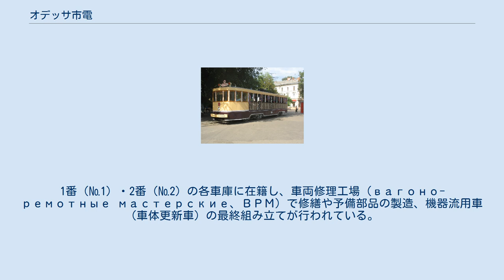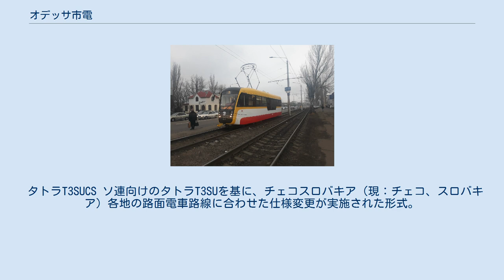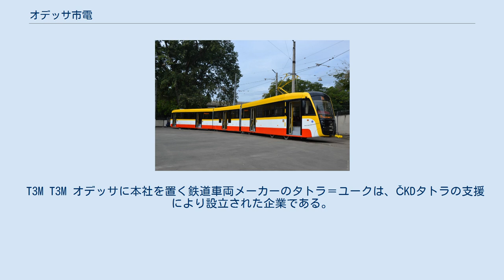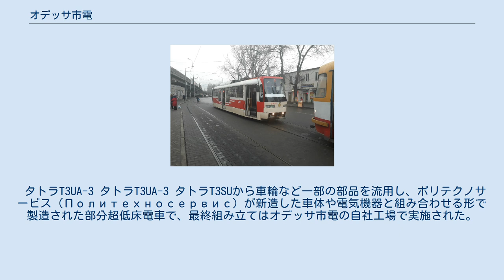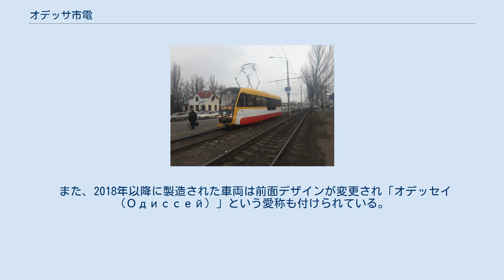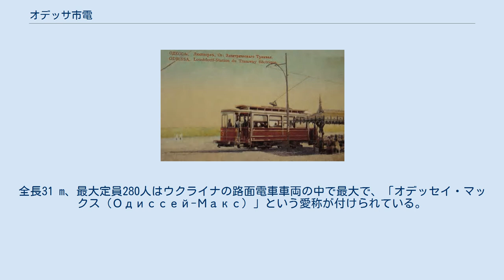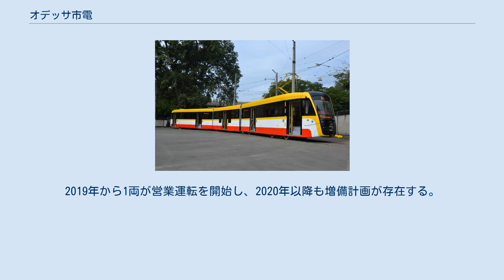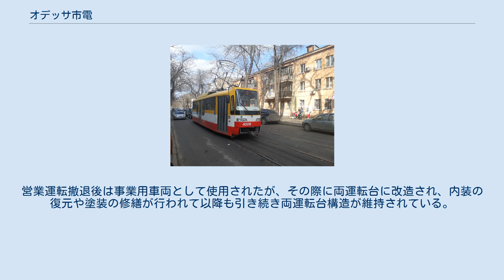オデッサ市電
オデッサ市電（ウクライナ語: Одеський трамвай）は、ウクライナの都市・オデッサに大規模な路線網を有する路面電車である。
2020年現在、トロリーバス（オデッサ・トロリーバス）と共に公共事業体「オデスゴルエレクトロトランス」（ウクライナ語: КП «Одесгорэлектротранс»）によって運営されている。
 オデッサ市内における最初の軌道交通は1881年に開通した馬車鉄道で、続く1882年に開通したスチームトラム路線も含め、19世紀の終わりにはオデッサ市内各地に軌道網が築かれていた。
一方、同時期には旧：ロシア帝国各地の都市でこれらの交通機関よりも輸送能力が高い路面電車の建設が積極的に行われるようになり、オデッサでも20世紀に入ると路面電車建設の機運が高まり始めた。
それを受け、まず1906年にはオデッサ市中心部と海岸沿いのルストドルフ（Люстдорф）へ向かう路線の建設が始まり、1907年に開通した。
これに続き、オデッサ市内でも1908年から路面電車の建設が行われ、1910年9月24日に営業運転を開始した。
これらの路線は軌間1,000 mmでオデッサ市との契約のもとベルギーの企業によって管理が行われ、車両も同国製のものを使用していたが、後にロシア帝国各地の企業へも発注を実施し、馬車鉄道が完全に置き換えられた1917年の時点で300両もの車両が在籍していた。
 第一次世界大戦やロシア革命の混乱期には路面電車の運行が一時休止し、1920年から1922年にかけては1913年に廃止されたスチームトラムが再度運行する事態になったが、1921年以降復旧工事が行われ、1927年までに戦前の路線網がほぼ運行を再開した。
この時点でオデッサ市電は32系統、車両数301両（電動車242両、付随車59両）を誇り、ソビエト連邦全体でも4番目の規模を有する路面電車となっていた。
 1930年代初頭には一部の系統が廃止されたが、一方で乗客数は増加の一途を辿り、より多くの車両が必要となった。
だが、当時のソ連では路面電車の軌間を1,524 mm（広軌）へ統一する動きが高まっており、オデッサ市電の1,000 mmに対応した車両の製造は1934年を最後に停止し、国外からの輸入も国際事情などから困難な状況だった。
そのため、オデッサ市電は自社工場で新造車両を製造する事態になったものの、最終的に軌間を順次1,524 mmへ変更することを決定し、1934年から広軌路線の運行が開始された。
その過程で、ルストドルフへ向かう路線については路線の変更および一部廃止が実施されている。
 第二次世界大戦（大祖国戦争）中、オデッサは枢軸国側の占領下に置かれるなど甚大な被害を受けた。
路面電車も枢軸国によて一部区間が撤去されるなどの影響を受け、さらに整備もままならない状況となったことで多数の系統が運航を停止する事態になったが、それでも一部（2号線、11号線、21号線）は戦略上の重要さから終戦まで運行を続けた。
 第二次世界大戦で荒廃した車両や施設の本格的な復旧は1946年から始まり、資材や予算が不足する状況の中でも車両の更新・増備が行われた。
また同時期にはトロリーバス（オデッサ・トロリーバス）も運行を開始し、1950年代はトロリーバスの延伸が優先されたが、1960年代以降は両者とも路線規模の拡大が実施された。
1965年から1970年までに計8.8 kmが延伸され、車両もソ連のみならず東ドイツ（現：ドイツ）からも多数導入された。
また1966年からはチェコスロバキア（現：チェコ）で開発されたタトラT3の営業運転が始まり、大量導入を経てオデッサ市電における標準型車両となった。
1970年代後半にはオデッサ市電の路線網が最大規模に拡大したが、その一方で戦前から残存していた軌間1,000 mmは改軌および廃止が進み、最後に残った30号線は1971年をもって廃止されている。
 オデッサ市の路面電車・トロリーバス管理部門（Трамвайно-троллейбусное управление）によって長らく運営されていたこれらの交通機関は、ペレストロイカなどの改革が進行していた1980年代後半以降、路線や系統の廃止により規模が縮小し始めた。
経済の混乱が要因となった資金不足はソビエト連邦の崩壊後にさらに深刻化し、車両や施設の更新のみならず従業員への賃金支払いも難しい状況となった。
さらに1990年代には数年に渡りこれらの交通機関の運賃が事...